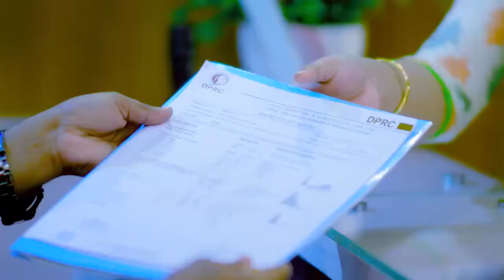এত ব্যথা ইচ্ছে হতো পা কেটে ফেলে দেই 😢 | PLID, Sciatica Pain Treatment